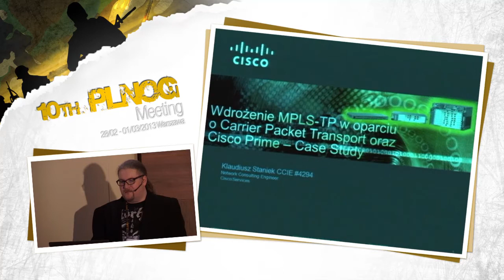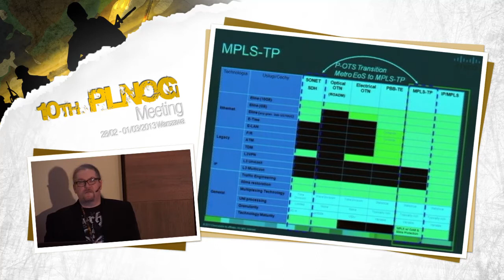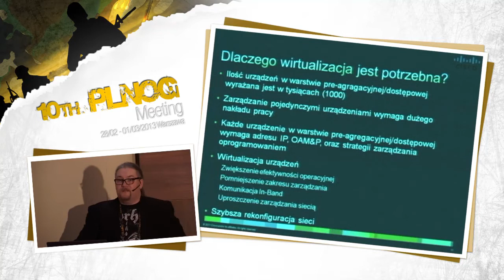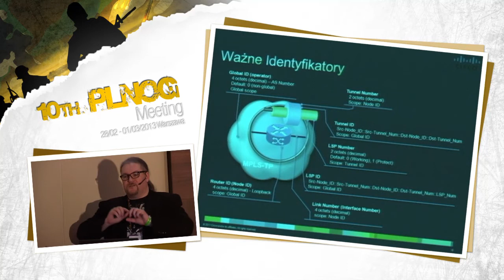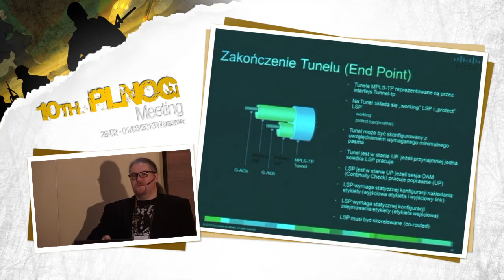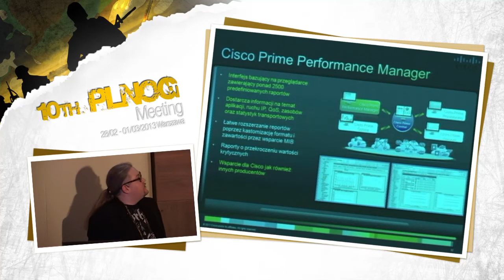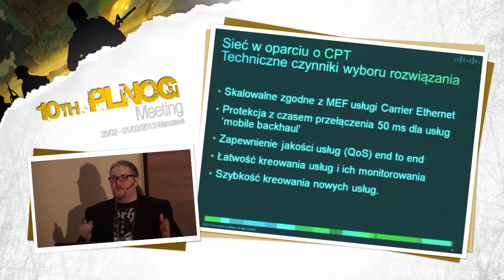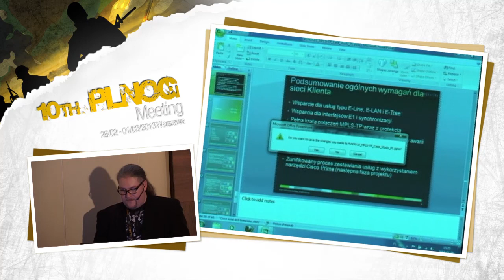PLNOG 10: "Cisco Carrier Packet Transport i Cisco Prime" Klaudiusz Staniek (Cisco Systems)